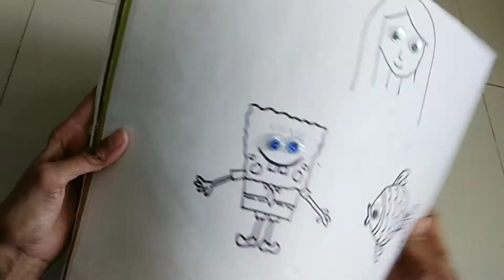How to make colourful beautiful googly eyes/diy colouring googly eyes making ideas/googly eyes bnaye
very easy colourful googly eyes making ideas.
brown, green and blue colour eyes.

its very beautiful googly eyes.